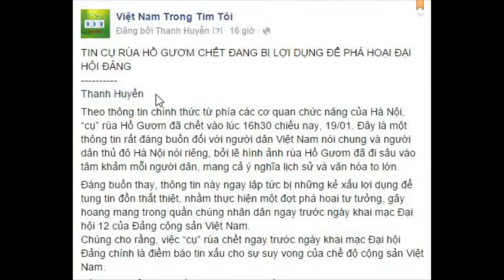2016VIDEO: Tin buồn, cụ Rùa Hồ Gươm qua đời (Không nên lợi dụng hình ảnh cụ trong ngày cụ mất)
2016VIDEO: Tin buồn, cụ Rùa Hồ Gươm qua đời (Không nên lợi dụng hình ảnh cụ trong ngày cụ mất)